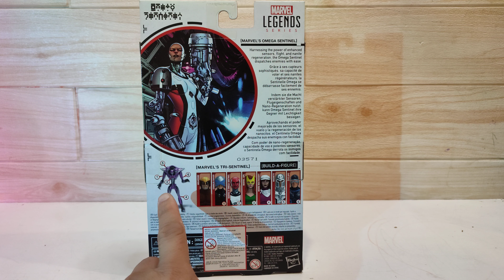MARVEL LEGENDS HASBRO XMEN HOUSE OF X OMEGA BAG TRI SENTINEL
mainan action figure marvel legends hasbro xmen house of x omega
artikulasi